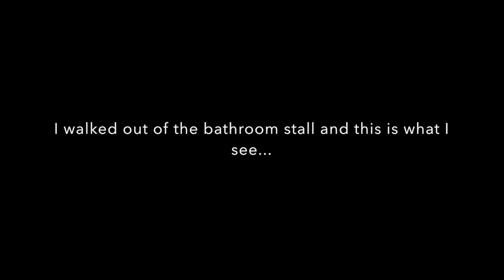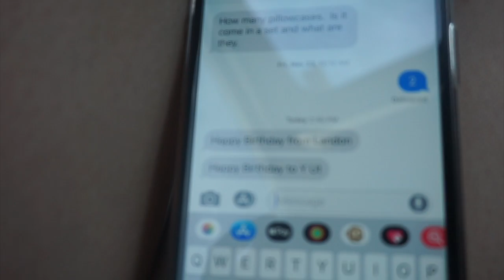Vlogmas Days 15, 16, 17, 18: frog squat | CathysAdventure 2018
Follow me on:
Twitter.com/CathysAdventure
Instagram.com/CathysAdventure